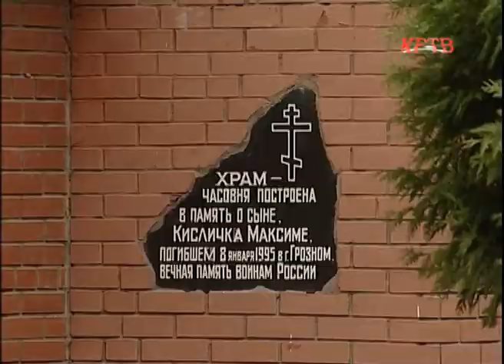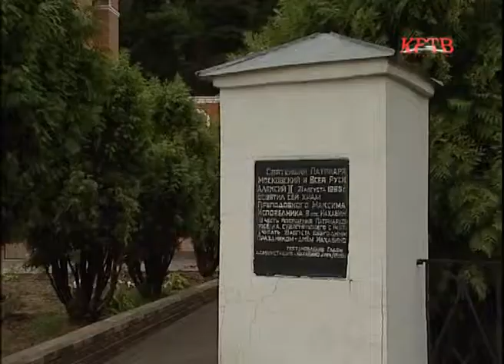Храм Преподобного Максима теперь в составе Красногорского благочиния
Новости. 9 сентября

В составе Красногорского благочиния -  18 приходов. В августе  к ним присоединился еще один  -  Храм-часовня  Преподобного Максима Исповедника, который находится в поселке Нахабино. Что изменилось в связи с этим в самой святыне, узнавала наша съемочная группа.